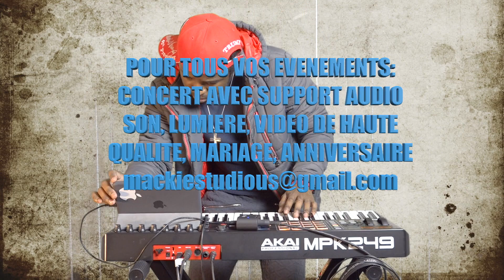NANI MOTO ASALA COUPE DECALE EBOMA BA GENERIQUES YA TOUS LES MUSICIENS YA L'AFRIQUE CENTRALE